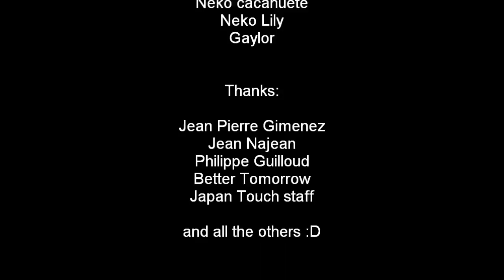Cyber Kawaii Creations - Japan touch 2011 - retrospective.wmv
Rétrospective de notre weekend Lyonnais en quelques photos ^^ Merci a tous pour cette convention plus que sympa! à L'année prochaine à Lyon!